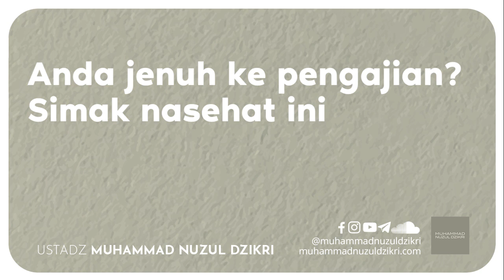ANDA JENUH KE PENGAJIAN? SIMAK NASEHAT INI (2 menitan!)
ANDA SEORANG PENUNTUT ILMU? SUDAHKAH ANDA SEPERTI SEORANG IBU? (3 menitan!)

Video pendek diambil dari kajian:
"TESTIMONI IMAM SYAFI'I SAAT MEMPELAJARI ADAB"

Facebook, Instagram, YouTube, Telegram, SoundCloud: @muhammadnuzuldzikri